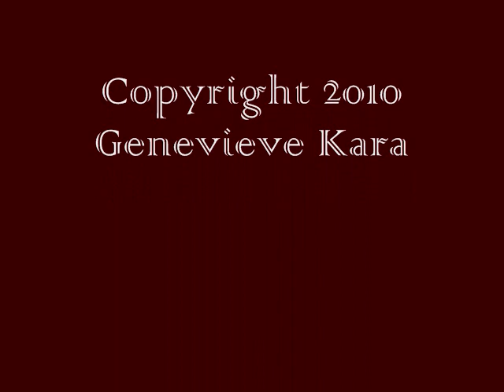the bitter middle aged spider woman.wmv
a native american tale sharing the wisdom of realizing what is truly important to you.